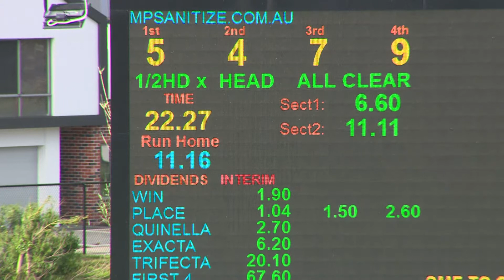Cannington 20200706 Race 05